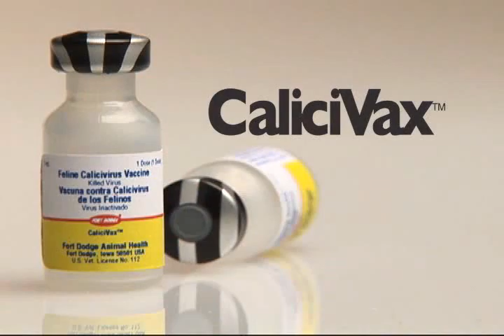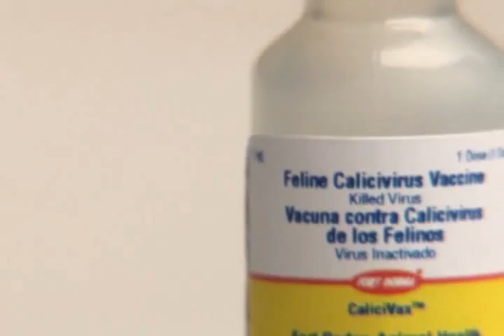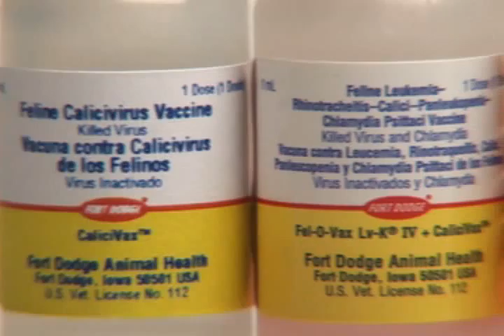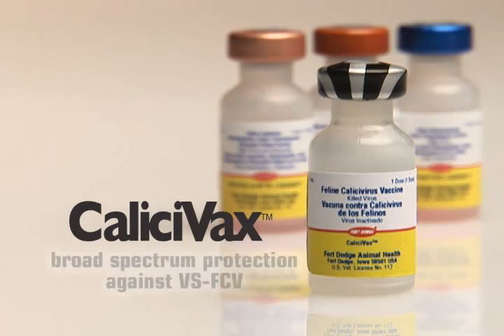cat-virus-vaccine.wmv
1

Sandor Gal